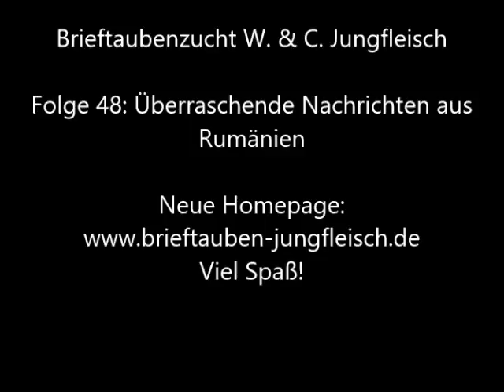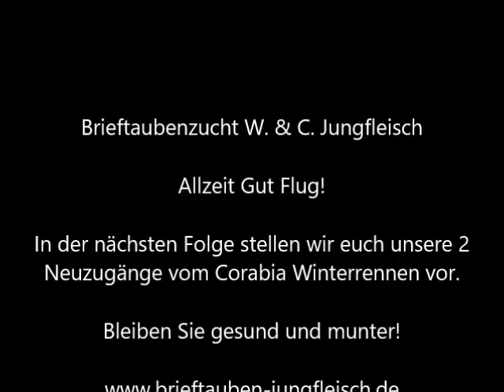Folge 48: Überraschende Nachrichten aus Rumänien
In dieser Folge geht es um einen roten Vogel, der mal 3. bester Vogel der RV 2004 war und 2006 nach Rumänien verkauft wurde. Zudem gibt es ein paar aktuelle Bilder unserer Jungtauben.